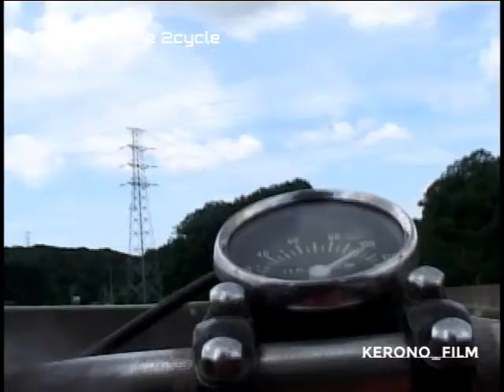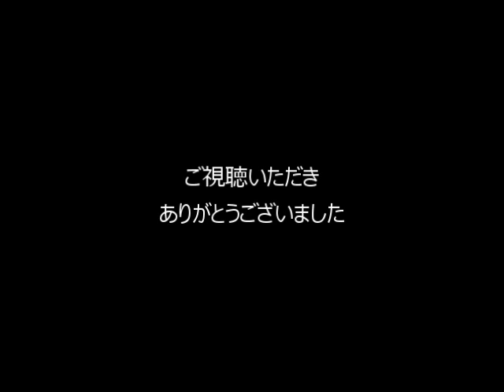My great movie 2cycle (SUZUKI T90 wolf/stinger)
2021/4/11 無くなりゆく2サイクル（2ストローク）エンジンのバイクの映像です
17年前の2004年の5月頃に勢いで撮影して
自分の不甲斐なさから編集も半ばで放置してしまった素材です
当時の協力してもらった仲間にはすまない気持ちで一杯ですが
今回やっと形にすることができました
タイトルと冒頭の走行シーンは当時考えたらしいものが粗編集に残っていました

あまりにも時がたちすぎ、皆それぞれの道を歩んでいます
時折再生して懐かしんでもらえたらば幸いです。

使用機材
ＳＯＮＹ　ＰＤー170
ＥＬＭＯ　小型ＣＣＤ
使用フォーマット
ＤＶＣＡＭ

使用楽曲
Stand up written by 龍崎一

撮影アレコレをアメブロで綴ってます。

ヨメ管理コメントにKERONO出没します。

ご質問等はお気軽にコメントや各SNSのDM等でどうぞ☆

                                                                                  KERONO